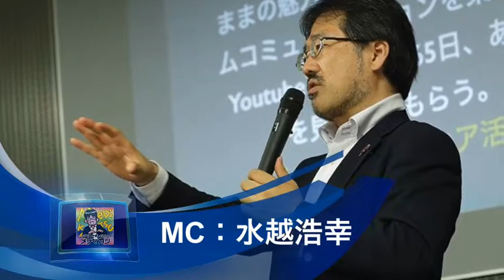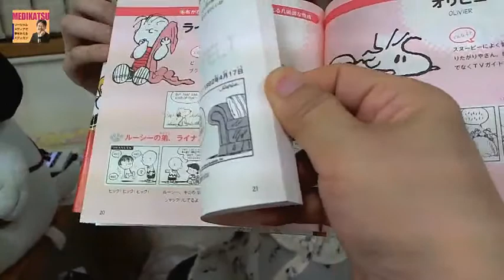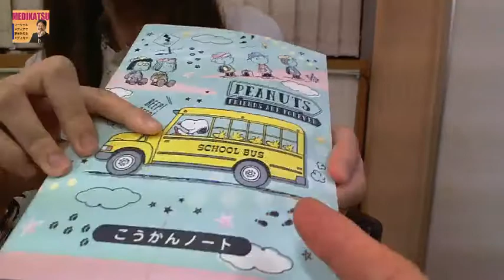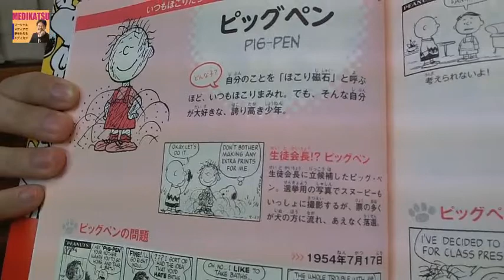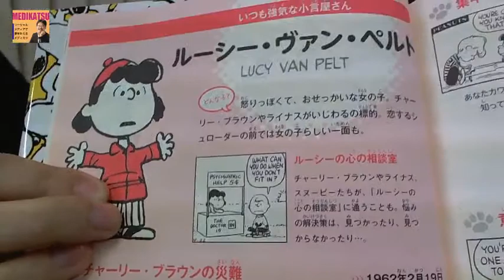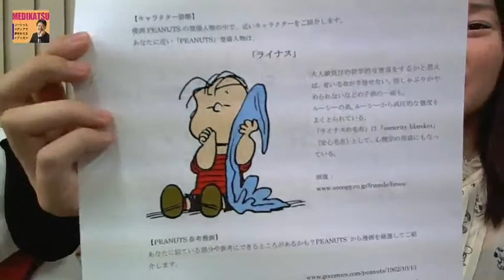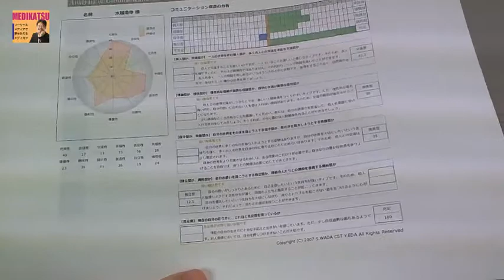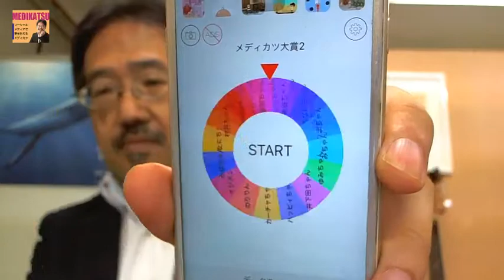スヌーピー診断とは？メンタル心理＆スヌーピーカウンセラーの浅賀桃子さん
インターネットテレビ自分TV「第426回どんどん夢が叶う・メディカツ」のゲストは、メンタル心理＆スヌーピーカウンセラーの浅賀桃子さんでした。

【浅賀さん情報】

【水越情報】

●無料オンライン講座：お金を生み出す動画の仕組みでもう一つの収入源を作る！

●お金を生み出す！オンライン講座・構築マスター　→